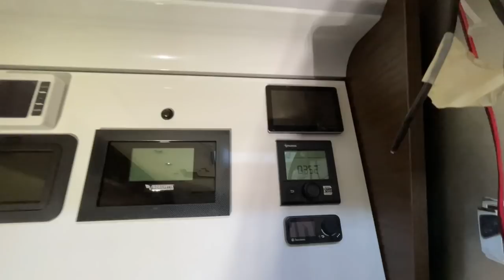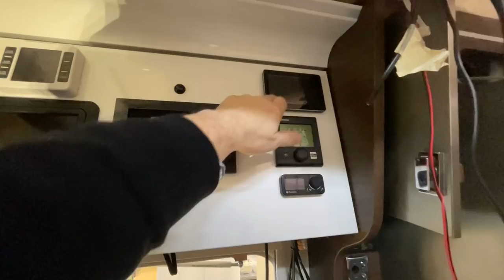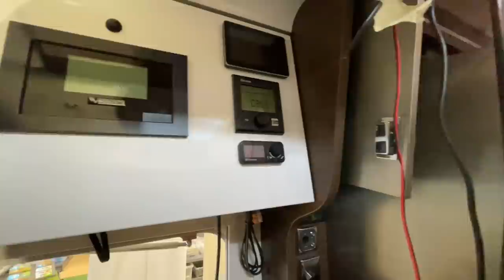Weiter geht es in unserer Werkstatt - Wir werden es wieder richten!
MiKa Caravan
Heininger Str. 24
91550 Dinkelsbühl